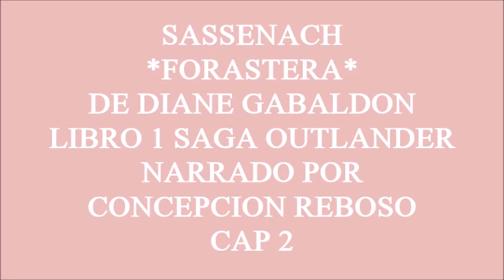02 Sassenach cap 02